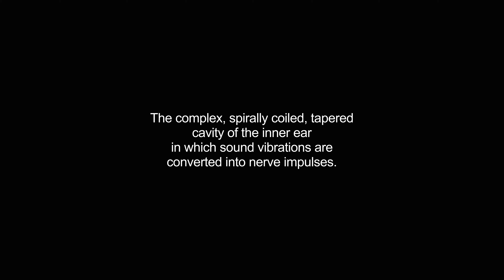cochleae video Dictionary meaning and pronunciation